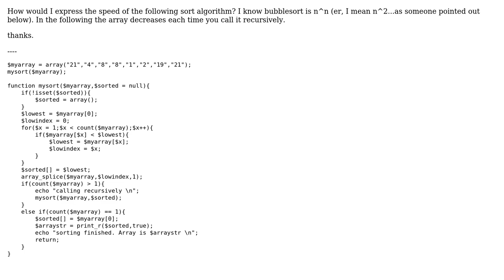Software Engineering: expressing the speed of a sorting algorithm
With thanks & praise to God, and with thanks to the many people who have made this project possible! You are responsible for your own actions.